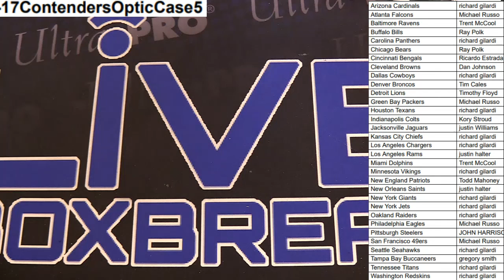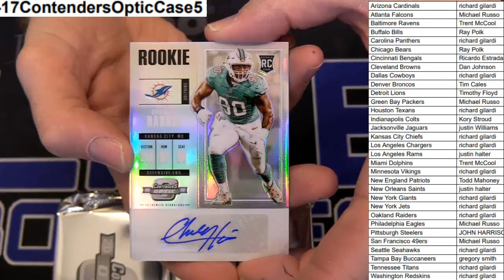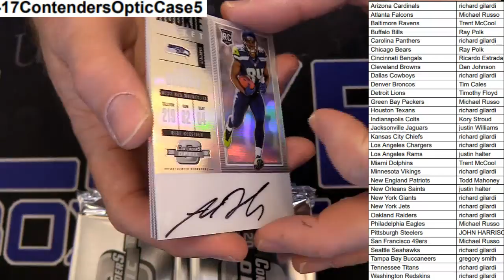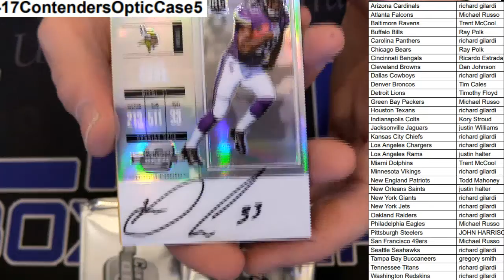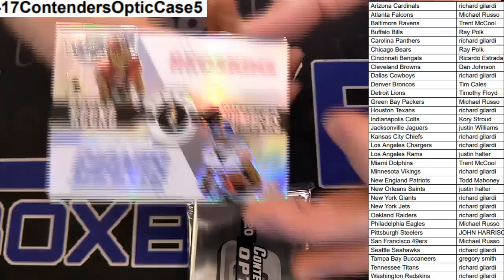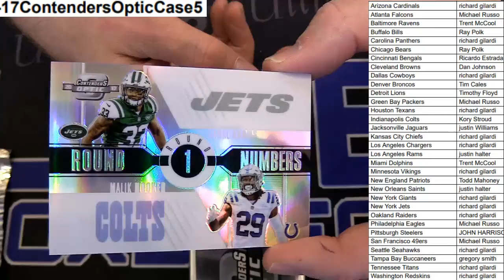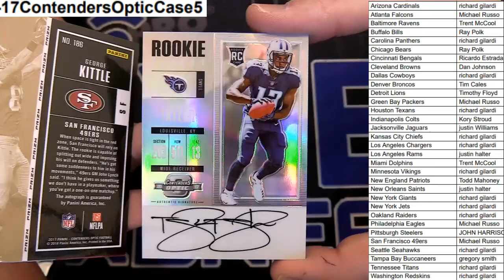2017 Contenders Optic Case #5 LBB